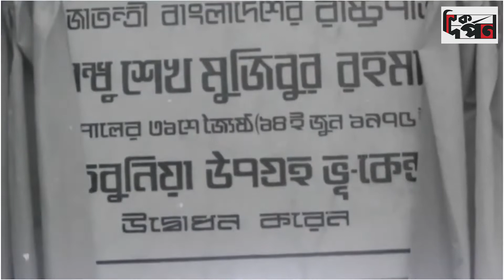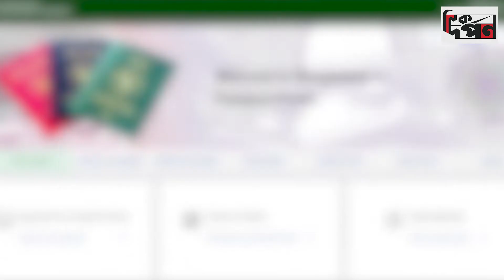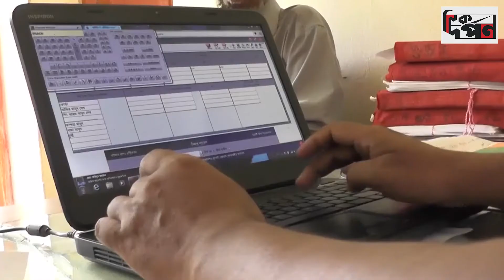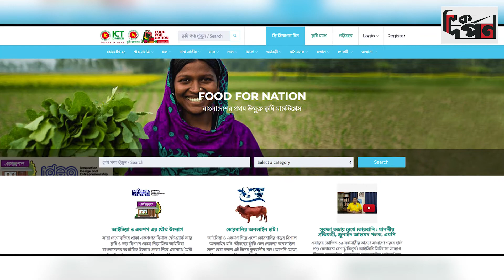প্রধানমন্ত্রী শেখ হাসিনার স্বপ্ন এবং ‘ডিজিটাল বাংলাদেশ’